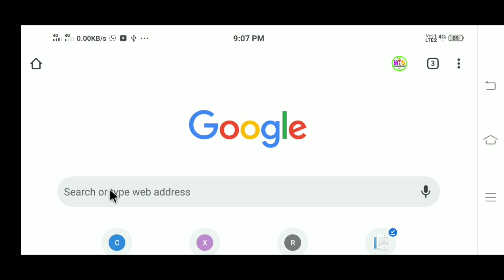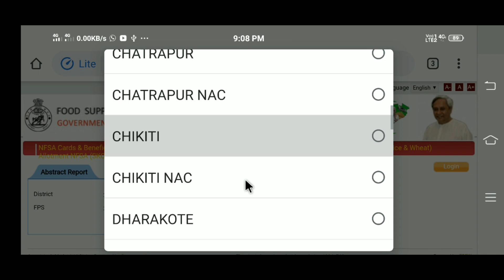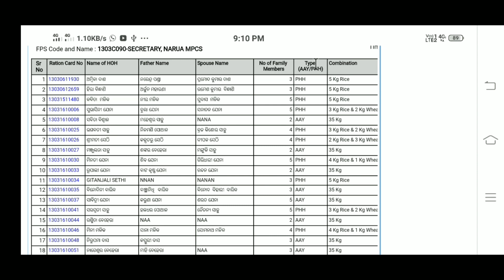Odisha Ration Card List Check Online / how to check online ration card list 2020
Ration card list check online
Odisha ration card list check
New ration card list check online
Ration card list check online odisha

Assam Ration Card List Check Online